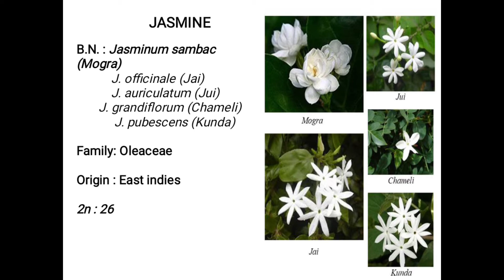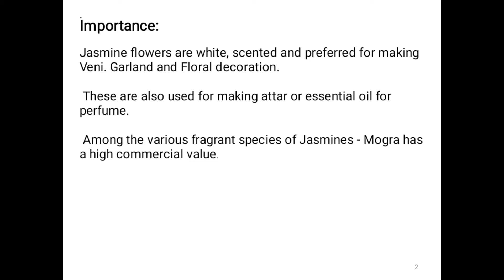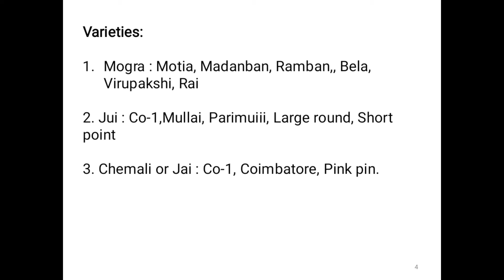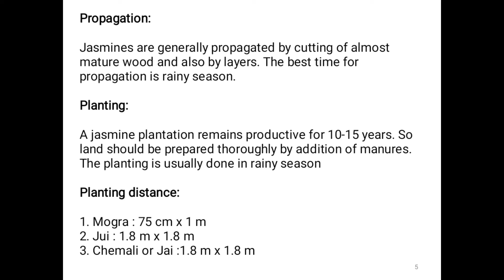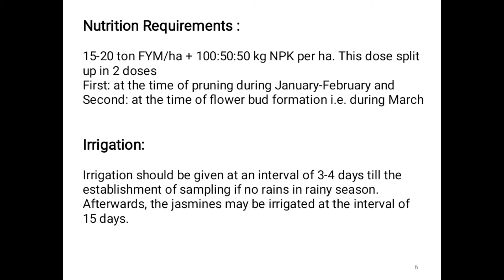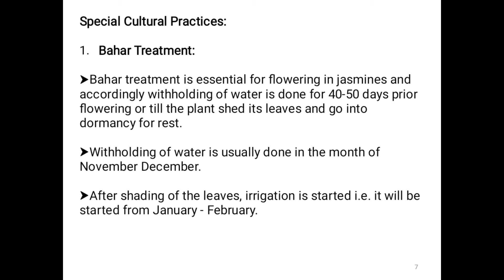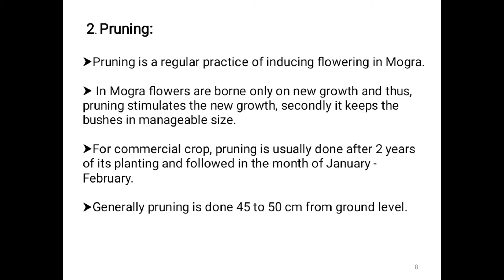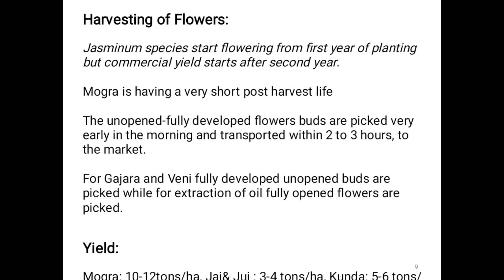HORT - 354 Cultivation practices of Jasmine